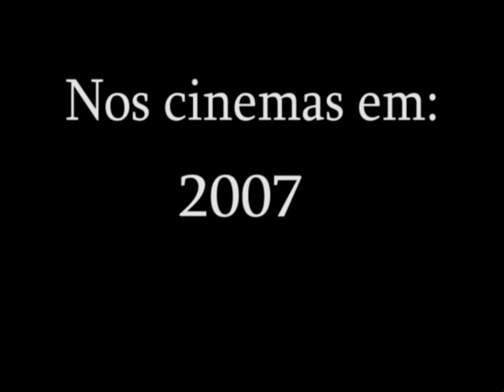Teaser 1 "Amor Fatal"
Teaser da curta metragem "Amor Fatal" 2007